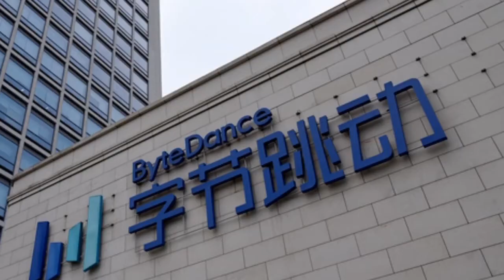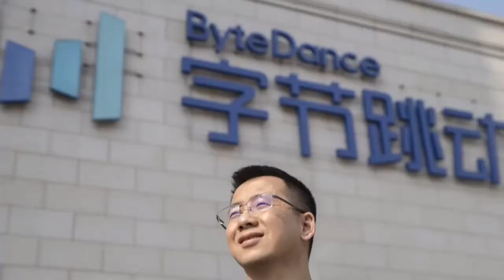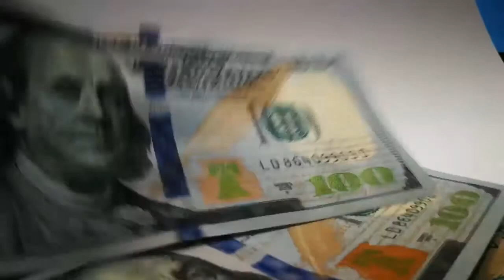TikTok Kis Ney Banaya.. Urdu/Hindi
TikTok kis Ney Banaya.
TikTok ki History.
TikTok Banane wala kon.
Duniya ka ameer tareen insan.

Music cridet:

.) Islamic Music
.) AshamaluevMusic

Wallpapers Cridet:

.) EJ Insight
.) SupChina
.) Caixin Global
.) CNBC.com
.) MSN.com
.) Quota
.) Business Insider
.) berojgar engineers
.) Forbes